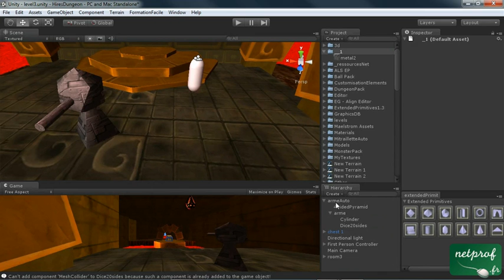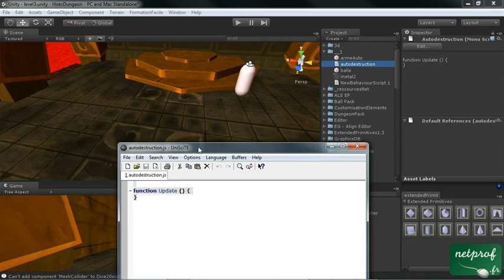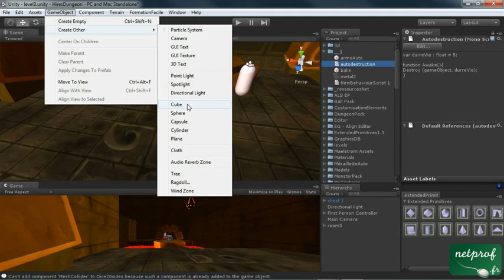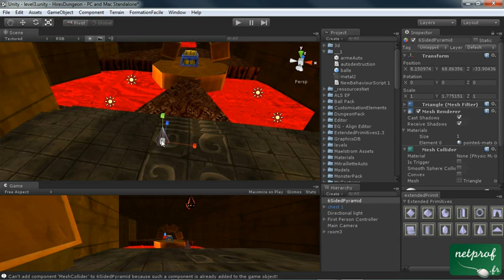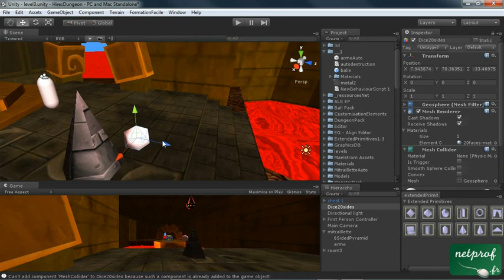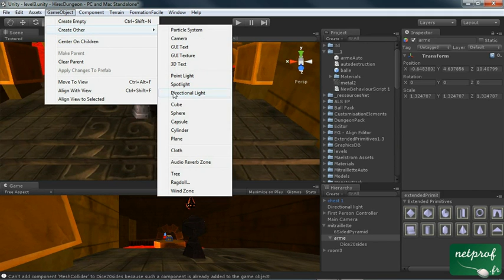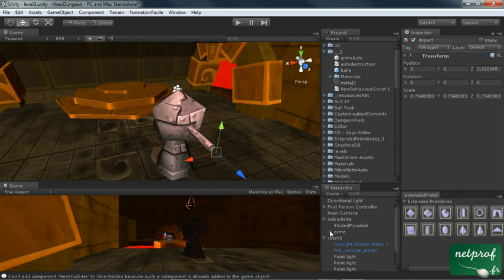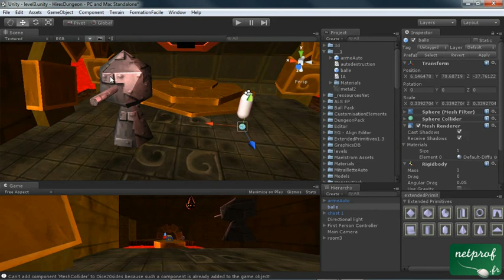13 - Création de jeux 3D - Intelligence artificielle 1/2